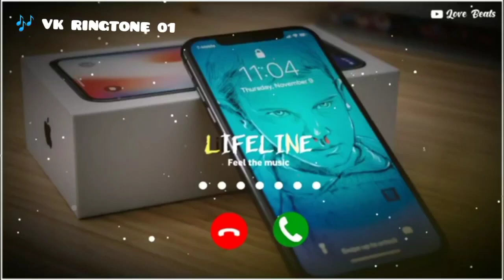Vivo phone message tone. vivo ringtone || vivo trending ringtone